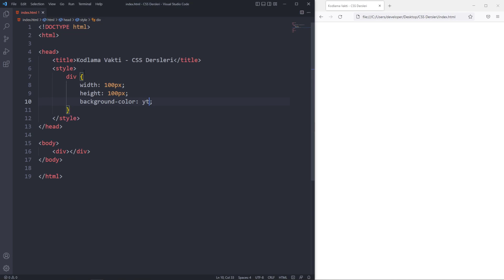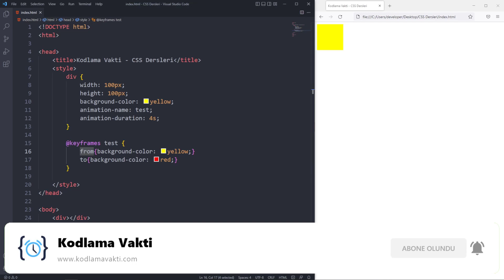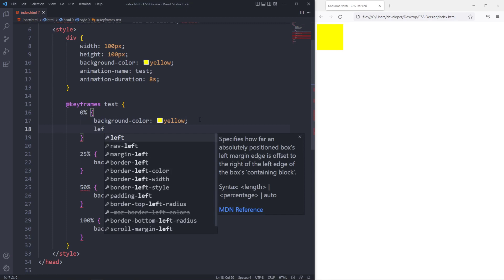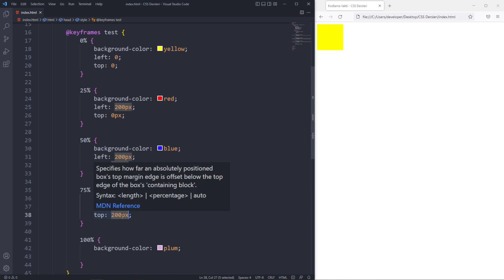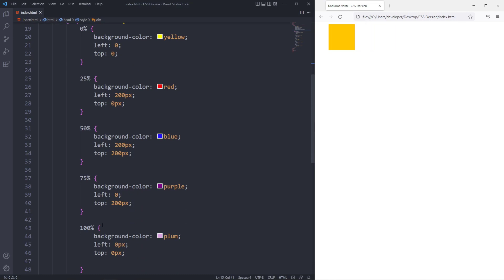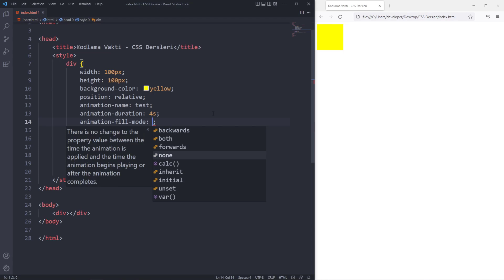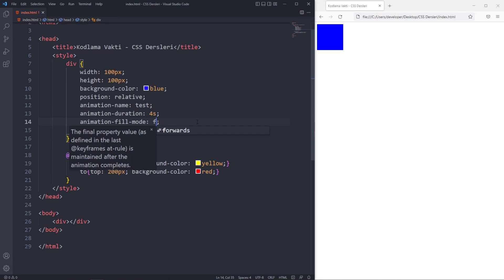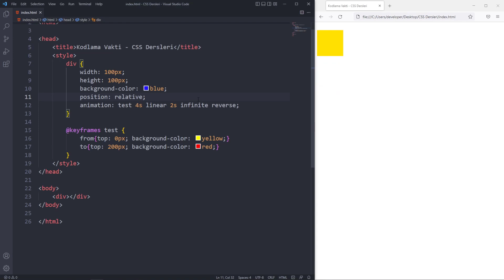CSS Dersleri #43 - Animasyon Yapımı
Merhaba değerli Kodlama Vakti takipçileri, bu dersimizde CSS'de Animasyon Yapımı Konusunu öğreneceğiz.

CSS, JavaScript veya Flash kullanmadan HTML etiketleriyle animasyon oluşturmamızı sağlar. Bu animasyonlar eski tür tarayıcılarda desteklenmemektedir.

WebProgramlama derslerimizin devamı olan Başlangıçtan İleri Seviyeye CSS Dersleri ile HTML kodlarınızı daha şık bir hale dönüştürecek ve göz alıcı web siteleri oluşturabileceksiniz.

CSS Animasyon Nedir ?
CSS'de animasyon olayları, bir etiketin sırayla bir stilden diğer stile geçmesine izin verir. İstediğiniz kadar CSS özelliğini istediğiniz kadar değiştirebilirsiniz.CSS animasyonunu oluşturmak için öncelikle keyframe'ler oluşturmalıyız.Bu keyframe özelliği, bir etiketin belirli zamanlarda hangi stillere sahip olacağını beirler.

CSS @keyframes Kullanımı
CSS'de keyframes kuralı, animasyonların belirlenen kademelerde ilgili stilleri kullanmasını sağlar. Bir animasyon oluşturmak için, animasyonları bir etiketle ilişkilendirmeniz gerekmektedir.

Aşağıdaki örnek, "example" animasyonunu div etiketine bağlandığını görürsünüz. Animasyon 4 saniye sürecektir ve div etiketinin arka plan rengini kademeli olarak "kırmızı"dan "sarı"ya değiştirecektir.

Not : animation-duration özelliği, bir animasyonun ne kadar süreceğini tanımlar.Eğer bir değer belirtilmezse, varsayılan değer 0 olduğu için animasyon başlayamacaktır.

Yukarıdaki örnekte, "from" ve "to" anahtar kelimeleri kullanarak stilin ne zaman değişeceğini tanımladık. Bu animasyon tamamlama süreci 0'dan başlayıp 100'e kadar devam eden bir yüzdeliktir.

Yüzde kullanmak da mümkündür. Yüzde kullanarak istediğiniz kadar stil değişikliği ekleyebilirsiniz.

Aşağıdaki örnek, animasyonun %25 tamamlandığında, %50 tamamlandığında ve %100 tamamlandığında div etiketinin arka plan rengini değiştirir.

Diğer bir örnek olarak aşağıdaki kod, animasyonun %25 tamamlandığında, %50 tamamlandığında ve %100 tamamlandığında hem arka plan rengini hem de etiketin konumunu değiştirecektir:

CSS animation-delay Kullanımı
CSS'de animation-delay özelliği, bir animasyonun başlamadan önce gecikme oluşturmak için kullanılır.

Aşağıdaki örnek, animasyonum başlatmadan önce 2 saniyelik bir gecikme ile başlayacağını söyler:

Animasyonu tekrar ettirmek
CSS'de animation-iteration-count özelliği, bir animasyonun kaç kez çalıştırılacağını belirtir.

Aşağıdaki örnek, animasyonun durmadan önce 3 kez çalıştıracaktır:

Animasyonu Ters Yönde veya Alternatif Döngülerde Çalıştırın
CSS'de animation-direction özelliği, bir animasyonun ileri mi, geri mi yoksa alternatif döngülerde mi oynatılacağını belirtir.

animation-direction özelliği aşağıdaki değerlere sahip olabilir:

normal - Animasyon normal olarak oynatılır (ileri). Varsayılandır
reverse - Animasyon ters yönde oynatılır (geriye doğru)
alternate - Animasyon önce ileri, sonra geri oynatılır
alter-reverse - Animasyon önce geriye, sonra ileriye oynatılır

Animasyon İçin Hazır Geçiş Efektleri Kullanmak
CSS'de animation-timing-function özelliği, animasyonun efektini belirtir.

animasyon zamanlama işlevi özelliği aşağıdaki değerlere sahip olabilir:

ease - önce yavaş, sonra hızlı, sonra yavaş sonlanan bir geçiş efekti belirtir (bu varsayılandır)
linear - baştan sona aynı hızda bir geçiş efekti belirtir
ease-in - yavaş başlangıçlı bir geçiş efekti belirtir
ease-out - yavaş sonlu bir geçiş efekti belirtir
ease-in-out - yavaş bir başlangıç ve bitiş ile bir geçiş efekti belirtir
cubic-bezier(n,n,n,n) - cubic-bezier metodunda kendi değerlerinizi tanımlamanıza izin verir

CSS Animasyon fill-mode Kullanımı
CSS'de animasyonlar, ilk animasyon karesi oynatılmadan önce veya son animasyon karesi oynatıldıktan sonra bir öğeyi etkilemez. Animasyon fill-mode özelliği bu davranışı geçersiz kılabilir.

CSS fill-mode özelliği, animasyon oynatılmadığında (başlamadan önce, sona erdikten sonra veya her ikisi) hedef öğe için bir stil belirtir.